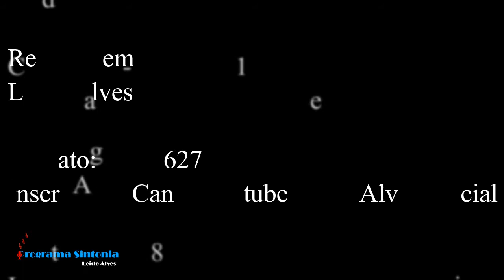Fernando Menezes Cantor - Show Bar Padre celestino em Guarulhos.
Cantor Fernando Menezes lançando sua música Momentos de nós dois, grande sucesso !! programa Sintonia com Leide Alves foi conferir no Bar Padre Celestino em Guarulhos esta apresentação ao vivo!! Confiram !!!